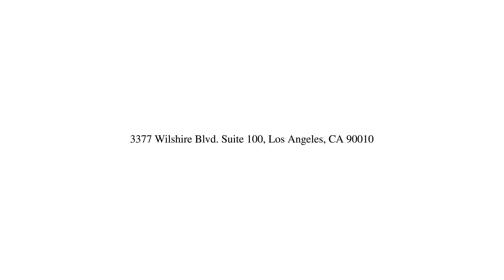Bong Chu Intro English